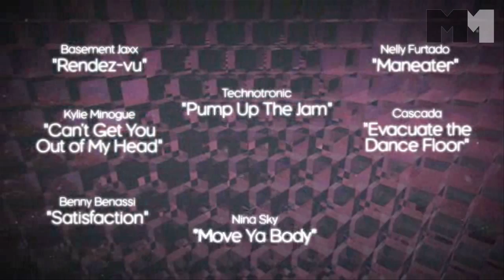Dance Central | new tracks trailer gamescom Köln (2010) XBox Kinect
Dance Central erscheint am 10. Nove,ber für die XBox 360 Kinect

aus der Pressemeldung
MTV Games und Harmonix enthüllen auf der gamescom 2010 weitere Songs aus dem Soundtrack von Dance Central

Das sehnlichst erwartete Tanzspiel verwöhnt Kinect Spieler mit ihren Lieblingskünstlern wie Cascada, Rihanna, Kylie Minogue und Nelly Furtado!

Auf der gamescom 2010 enthüllten heute MTV Games und Harmonix Music Systems Inc. zusammen mit ihrem Vertriebspartner Microsoft zehn neue Künstler und Songs für das sehnsüchtig erwartete Tanzspiel Dance Central, das exklusiv für Xbox 360 Kinect von Microsoft erscheinen wird. Heiße Hits und klassische Beats von Künstlern wie Cascada, Rihanna, Kylie Minogue, Nelly Furtado, Kool & The Gang oder Technotronic werden auf der Dance Central Disc zu finden sein. Ab November werden sie Spieler ins Grooven bringen und im ersten Ganzkörpertanzspiel die Moves professioneller Choreografen aufs Parkett legen lassen.

Die Besucher der gamescom 2010 sind eingeladen, Körperbeherrschung und Rhythmusgefühl bei einer mitreißenden Runde Dance Central am Microsoft Stand in Halle Nummer 8 an den Ständen B11 und C10 unter Beweis zu stellen.

Folgende Songs wurden heute für Dance Central angekündigt:

Basement Jaxx -- „Rendez-Vu"
Nelly Furtado -- „Maneater"
Benny Benassi -- „Satisfaction"
Nina Sky -- „Move Ya Body"
Cascada -- „Evacuate The Dancefloor"
Pitbull -- „I Know You Want Me (Calle Ocho)"
Fannypack -- „Hey Mami"
Rihanna -- „Pon De Replay"
Kool & The Gang -- „Jungle Boogie"
Kylie Minogue -- „Can't Get You Out Of My Head"

Diese Tracks wurden bereits vorher bestätigt:
Beastie Boys -- „Body Movin' (Fatboy Slim Remix)"
No Doubt -- „Hella Good"
Bell Biv DeVoe -- „Poison"
Salt-N-Pepa -- „Push It"
Lady Gaga -- „Poker Face"
Snoop Dogg/Pharrell -- "Drop It Like It's Hot"
Lipps, Inc. -- „Funkytown"
Young MC -- „Bust A Move"
M.I.A. -- „Galang '05"

Dance Central ist ein controllerfreies Ganzkörpertanzvideospiel mit unterhaltsamer Choreografie für Anfänger wie Experten, das bereits über 30 Auszeichnungen und Nominierungen erhalten hat, darunter die Best Original Game- und Best Motion Simulation Game-Awards der Videospielmesse E3. Mehr als 650 verschiedene Tanzbewegungen und über 90 Tanzfiguren professioneller Choreografen stehen zur Verfügung -- egal, ob der Spieler nur in der „Break It Down!"-Phase übt oder im „Perform It!"-Modus die Tanzfläche regiert. Zudem kann der Spieler Erfolge verdienen, neue Bühnen sowie Outfits für die Spielfiguren freischalten und die Tanzrangliste erobern. Dance Central bietet sogar eine Statistikeinstellung, die den Kalorienverbrauch anzeigt -- aus Spaß wird hier ein echtes Workout! Und in der „Dance Battle" können Spieler ihre Freunde zu einem epischen Tanz-Showdown im Wohnzimmer herausfordern.

Dance Central wird vom weltweit führenden Musikspielentwickler Harmonix kreiert, von MTV Games veröffentlicht und von Microsoft vertrieben. Das Spiel wird am 4. November 2010 in Nordamerika sowie am 10. November 2010 in Deutschland  für 49,99 Euro (unverbindliche Preisempfehlung) exklusiv für Xbox 360 Kinect von Microsoft erscheinen.